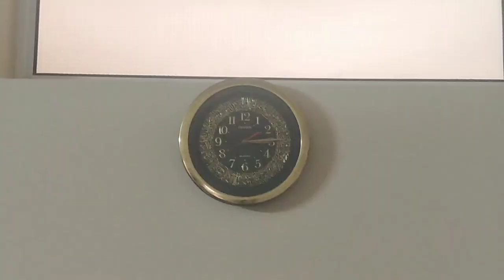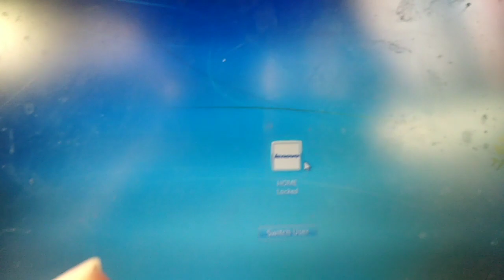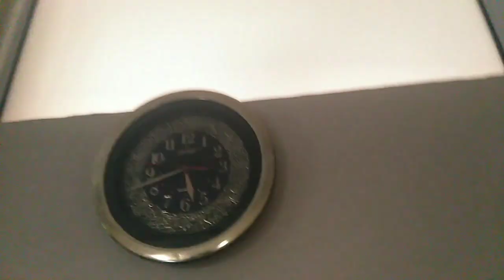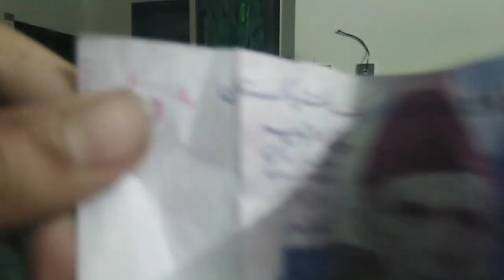Surviving 24 Hours in car😃😱//Both zada Garmin ha😰😰😨🤣😱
24 hours challenge 😱😱😅😅😬😬😬
Living in car😵😵😆😆😆
Surviving in car😨😨😨😱😱😱😱😣
Gyes plzzzzzzzzzzzzzzz support me 😯😯😯😛😛😘😘😍😍😍😄😄😄😜